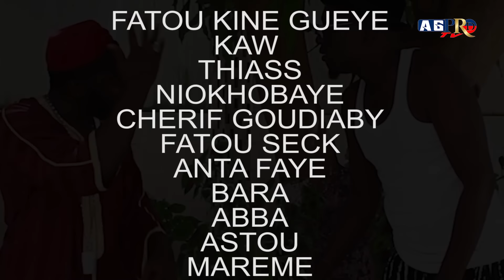SAMA NONOU PRIVE saison 2 Episode 06 **VOSTFR**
Craquer & croquer,
Votre série Patin le faux milliardaire revient avec toujours plus de suspense et comédie  pour pimenter vos soirées.
PATIN LE FAUX MILLIARDAIRE- Saison 1 - Episode 01 AG prod tv

Diffusion d'un épisode tous les jeudis et lundis soirs à 17h30 UTC. (Dakar, Sénégal, juin 2022)
Une production AG PROD TV :

AGPRODTV